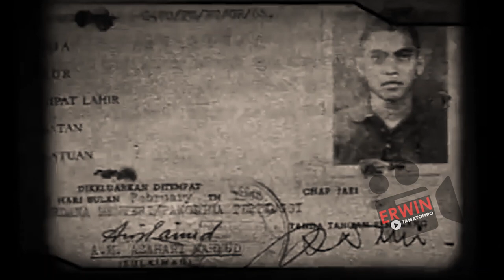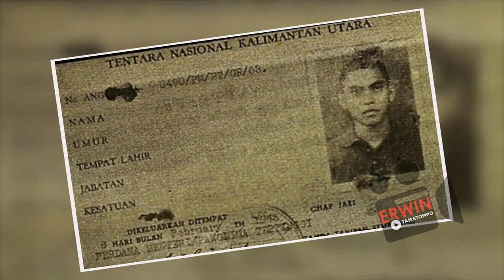PENYESALAN TERBESAR SOEHARTO SEBELUM BENNY MOERDANI WAFAT~1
residen Soeharto menitikkan air mata beberapa waktu dua hari sebelum Mayor Jenderal (Mayjen) TNI Benny Moerdani wafat.

Saat itu, Soeharto mengungkapkan penyesalan 'terbesar' kepada Benny Moerdani.

Soeharto menyesal tak mendengarkan atau mengabaikan ucapan Benny Moerdani.